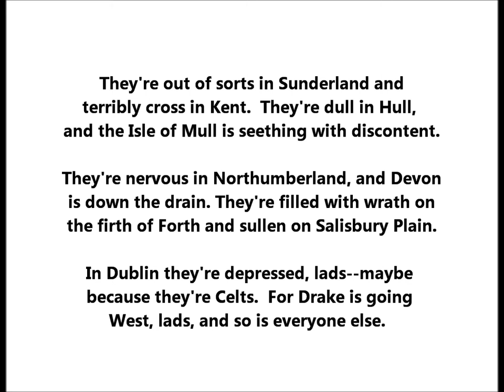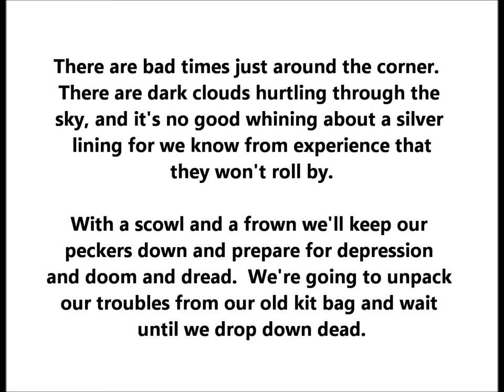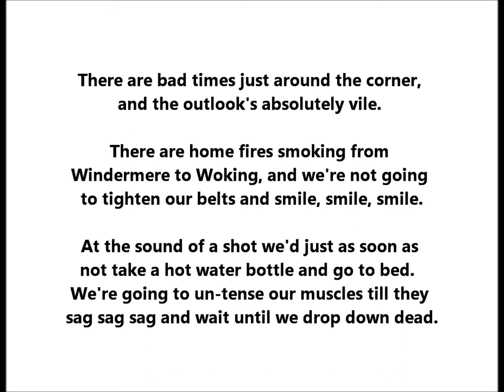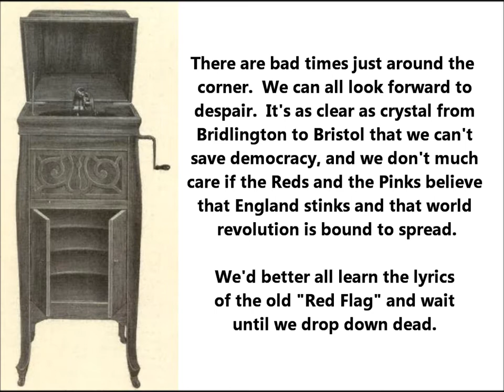Noel Coward "There Are Bad Times Just Around The Corner" (1952) from "The Globe Revue" LYRICS HERE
Noel Coward sings "There Are Bad Times Just Around The Corner" from "The Globe Revue" on Columbia D.B.3107

1952

They're out of sorts in Sunderland and
terribly cross in Kent.  They're dull in Hull,
and the Isle of Mull is seething with discontent.

They're nervous in Northumberland, and Devon
 is down the drain. They're filled with wrath on
the firth of Forth and sullen on Salisbury Plain.

In Dublin they're depressed, lads--maybe
because they're Celts.  For Drake is going
West, lads, and so is everyone else.

Hurray, hurray, hurray!  Misery's on the way.

There are bad times just around the corner.
There are dark clouds hurtling through the
sky, and it's no good whining about a silver
lining for we know from experience that
they won't roll by.

With a scowl and a frown we'll keep our
peckers down and prepare for depression
and doom and dread.  We're going to unpack
our troubles from our old kit bag and wait
until we drop down dead.

The horizon's gloomy as can be.  There are
black birds over the grayish cliffs of Dover,
and the rats are preparing to leave the BBC.

We're an unhappy breed and very bored
indeed when reminded of something
that Nelson said.  While the press and
the politicians nag nag nag we'll wait

From Colwyn Bay to Kettering they're sobbing
themselves to sleep.  The shrieks and wails in the
Yorkshire dales have even depressed the sheep.

In rather vulgar lettering a very disgruntled
 group have posted bills on the Cotswold Hills
to prove that we're in the soup.

While begging Kipling's pardon there's one
thing we know for sure--if England is a garden,
we ought to have more manure.

Hurray, hurray, hurray!  Suffering and dismay.

and the outlook's absolutely vile.

There are home fires smoking from
Windermere to Woking, and we're not going
to tighten our belts and smile, smile, smile.

At the sound of a shot we'd just as soon as
not take a hot water bottle and go to bed.
We're going to un-tense our muscles till they
sag sag sag and wait until we drop down dead.

There are bad times just around the
corner.  We can all look forward to
despair.  It's as clear as crystal from
Bridlington to Bristol that we can't
save democracy, and we don't much
care if the Reds and the Pinks believe
that England stinks and that world
revolution is bound to spread.

We'd better all learn the lyrics
of the old 'Red Flag' and wait